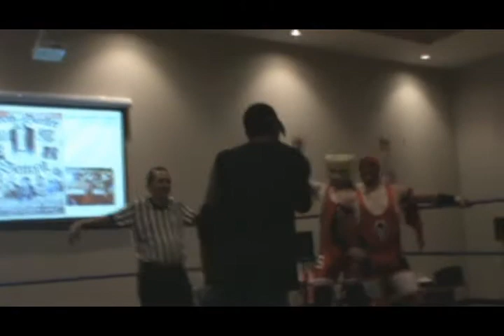Knights vs Roach and Chip Walker vs GK Fam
PWK/UWF Showdown '20 - Mishawaka, IN - 8/22/2020